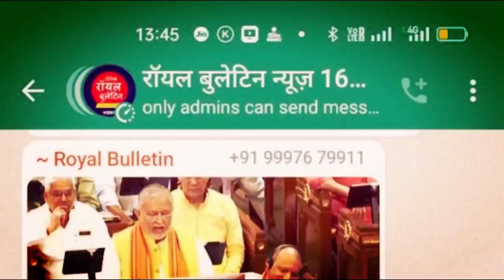Ghaziabad Police ने 30 लाख की लूट का किया खुलासा, 4 गिरफ्तार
गाजियाबाद। गाजियाबाद के सिहानी गेट थाना क्षेत्र के घूकना इलाके में बीती 23 अप्रैल को बाइक सवार बदमाशों ने शोरूम बंद करने के बाद कैश गिन रहे कैशियर से हथियारों के बल पर 30 लाख रुपये लूट लिए थे और मौके से फरार हो गए थे। जिसकी सूचना शोरूम के मालिक ने पुलिस को दी थी, जिसके बाद से ही पुलिस की आठ टीमें लूट की वारदात को खोलने में लगी थी और आखिरकार पुलिस ने इस लूट में शामिल 4 बदमाशों को गिरफ्तार कर जेल भेज दिया है। जिनके कब्जे से लूट के 23 लाख रुपए अवैध असला एवं बाइक भी बरामद की है।
आपको बता दें कि बीते 7 साल से जो कर्मचारी कर रहा था शोरूम में काम उसने ही अपने साथियों के साथ मिलकर दिलवाया था लूट की वारदात को अंजाम। पूछताछ में आरोपियों ने बताया कि गाजियाबाद निवासी हरसिमरन सलूजा का थाना सिहानी गेट क्षेत्र में इलेक्ट्रॉनिक का एक शोरूम है जहां बीते 7 साल से संतोष काम कर रहा था पैसों के लेनदेंन कि सारी जानकारी संतोष के पास थी।
जिसके बाद संतोष ने ही अपने साथियों के साथ मिलकर घटना को अंजाम दिलाया। संतोष ने ही अपने साथी प्रिंस आकाश और रोहित के द्वारा घटना को अंजाम दिलवाया था। और बाद में लूट के पैसे आपस मे बांट लिए थे। लेकिन मुखबिर की सूचना पर पुलिस ने चारों बदमाशों को गिरफ्तार किया और घटना का खुलासा कर दिया।